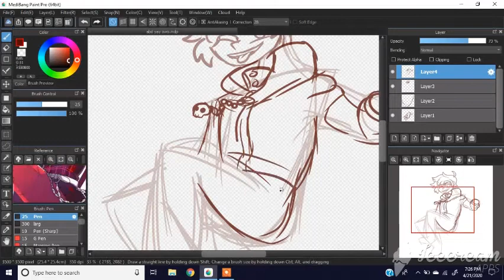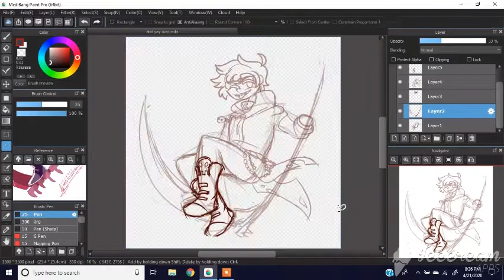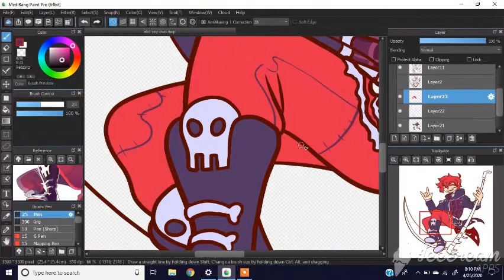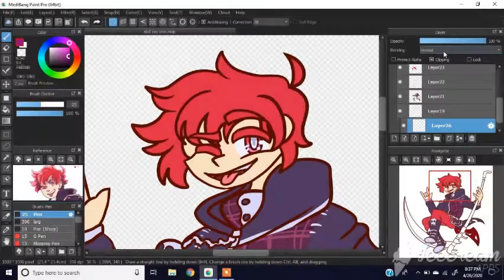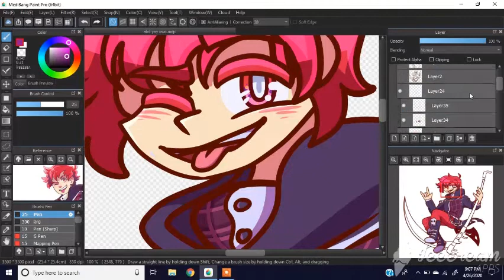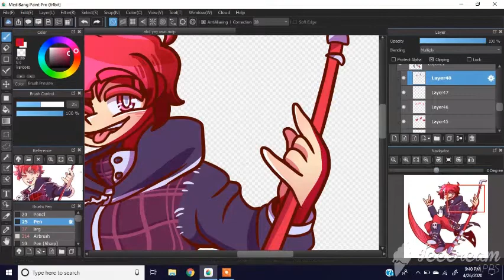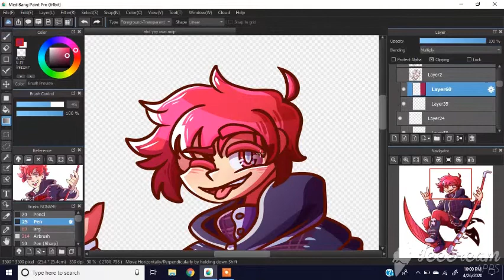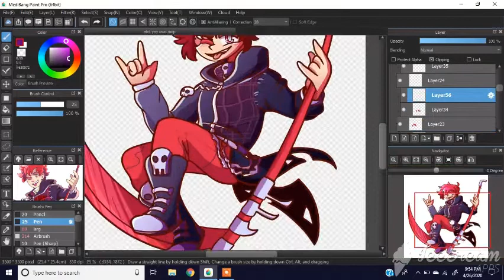DrawThisInYourStyleABD - Speedpaint - I hope this is okay to put on youtube Alex... (13+)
I did ABD Illustrates' Draw This In Your Style! I did try some new shading techniques, though, so not really my style I guess... But I think it looks really cool, so I call it a win!